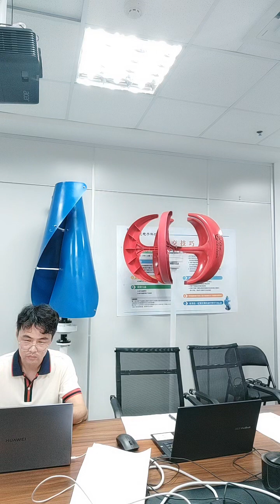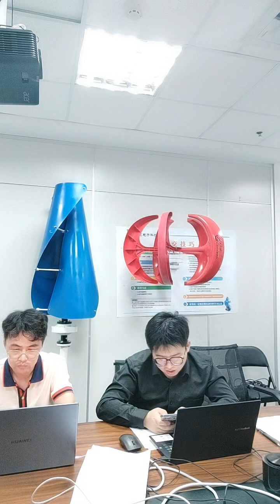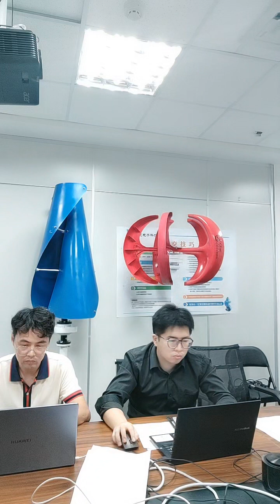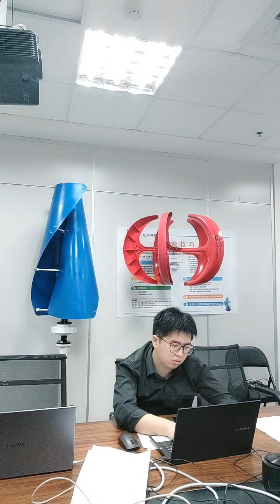How do Wind Turbines work?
Best Solar System Price In Pakistan 2023 - Inverex Solar Inverter & Solar Panel For Home Packages Solar Inverter Price In Pakistan || Best Solar Inverter For Home In 2023 || Ziewnic Inverex Fronus 10KW On grid Net Metering System Price 2023 | Longi Solar & Growatt Inverter | Bahria Town Inverex Veyron II 1200W Solar Inverter 2023 Model complete testing without battery | Inverex Price? Fronus solar inverter latest price in Pakistan 2023 || Fronus platinum series solar inverter price Fronus solar inverter latest price in pakistan 2023 || Fronus platinum series solar inverter price 5KW On Grid Solar System Price & details in Pakistan 2023 | Find Out How Much it'll Cost! | Mppt Solar Charge Controller| Best Mppt charge controller| mppt charge controller price in Pakistan 550 watt solar panel only 35rupees Watt Solar Panel new Price in Pakistan |China ky Solar panels ki entry |Solar inverter Prices Solar Panel new Price in Pakistan |China ky Solar panels ki entry |Solar inverter Prices Solar inverter New Price |Inverex Solar inverter |Solar Panel Market karachi Upgrade Your Home & Office to a 15kw Solar System in 2023 - Unveiling Bifacial Solar Panels! Huawei Solar Inverters Prices in Pakistan | Solar inverter Rates 2023 Solar Products Price in India 2023 | Solar Panels, Solar Inverters, Batteries, SMU | FUJIYAMA SOLAR 250KW Solar System installed at Control Shed Best Solar Inverter in Pakistan | Hybrid Solar inverter | Inverter | Solar Panel Price 2023 wholesale Solar Panel & Solar Inverter Price 2023 | Longi Jinko JA Inverex Ziewnic Fronus Small business idea in pakistan / sada sohna des punjab Best MPPT Charge Controller Price in Pakistan | Solar Inverter for home | Solar panels for home Solar system for home || Solar inverter || Solar panels price in Pakistan || Solar price Solar Panel & Inverter Price in pakistan 2023 | Solar Inverter wholesale price in Pakistan | Luminous Best Off Grid Solar Plant 3.75kVa 3kW at Bakshi Ka Talab Lucknow | Best Solar PCU Battery mian technical guru, mppt solar charge controller, solar charge controller, mppt charge controller, mppt solar charge controller price,